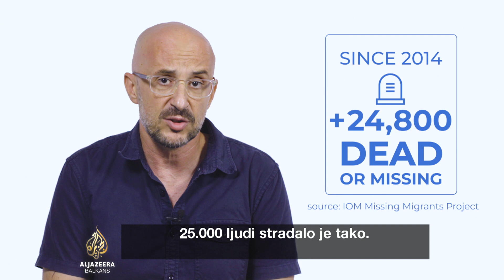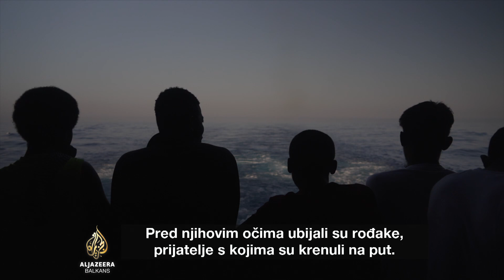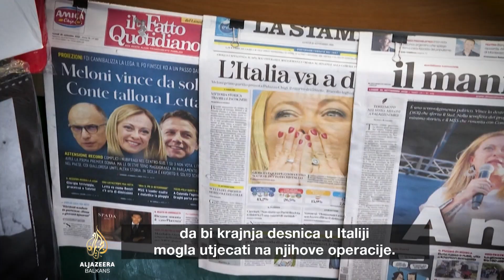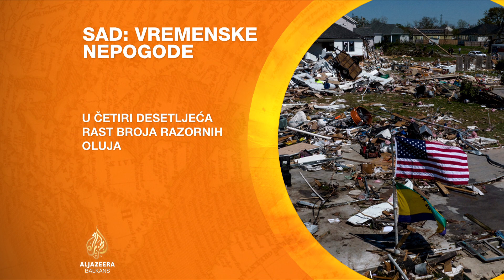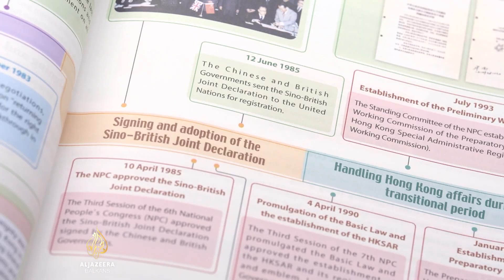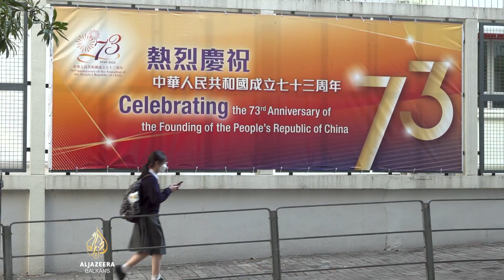Velike muke migranata | Al Jazeera Svijet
U 500. izdanju Al Jazeera Svijeta govorimo o tome kakva iskušenja na putu u potrazi za boljim životom u Evropi ili SAD-u prolaze migranti. Koji im je najveći strah?

Intenzitet i učestalost prirodnih katastrofa koštaju SAD desetke milijardi dolara godišnje. Istražujemo zašto stanovnici pojedinih dijelova teško mogu dobiti ili priuštiti osiguranje od štete.

Sve veći utjecaj Pekinga na škole u Hong Kongu rezultirao izmjenom obrazovnog sistema. Odgovaramo na pitanje šta je posebno u fokusu.

Emisiju priprema i vodi Azra Hadžić.